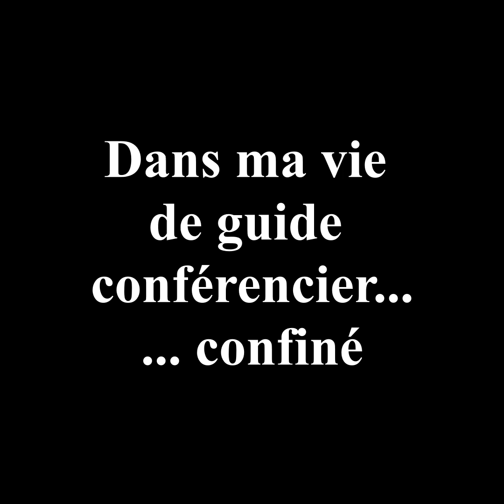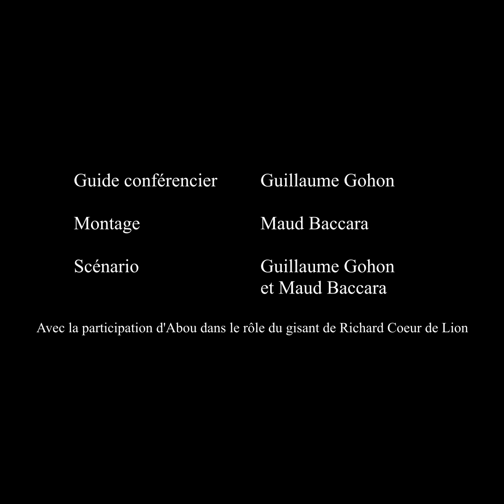La Cathédrale de Rouen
Que se passe-t-il quand un guide-conférencier est confiné ?